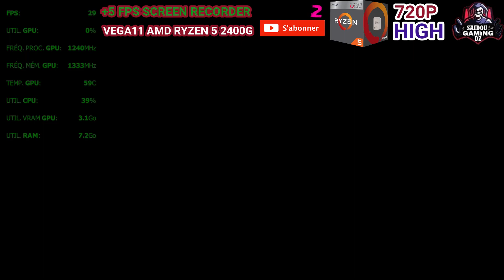RAGE 2 VEGA 11 AMD RYZEN 5 2400G (1080p/900p/720p)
القناة مختصة في الألعاب و الهاردوير

COFIG:
-radeon-software-adrenalin-2019-edition-19.5.1
-window10 octobre 2018
-APU RYZEN 5 2400G
-motherboard msi b450m mortar titanium
-RAM XPG 16gb( 8GBX2)-ddr4-2800MHZ
-dique dur ssd 120gb for windows
-disque dur hdd 1000GB FOR  GAMES